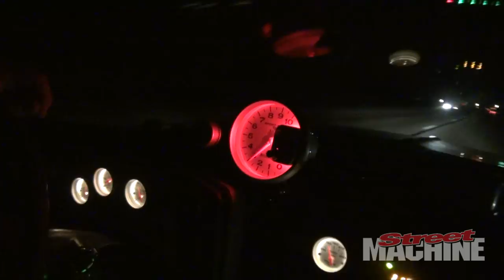Somewhere in America...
Just a little snippet of what goes on behind the scenes during Hot Rod Drag Week. Good times and great stories.